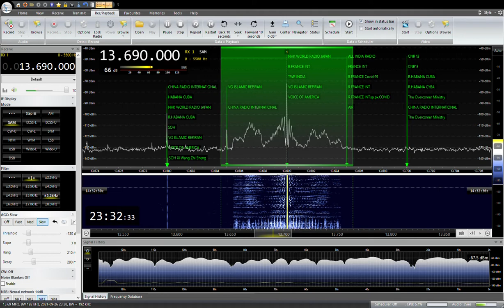13690KHZ TWR INDIA Hindi 2021 /09 /26 23:28JST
アルメニアのYerevan-Gavarから送信
YOULOOP,YOUTWIST,DELTA FLAG
SAITAMA JAPAN